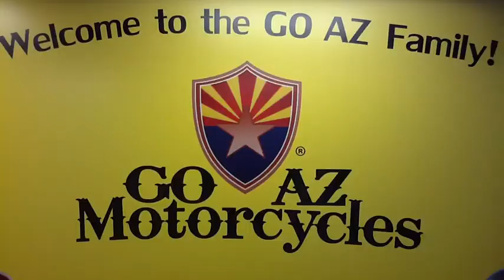The Experience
450 sx-f